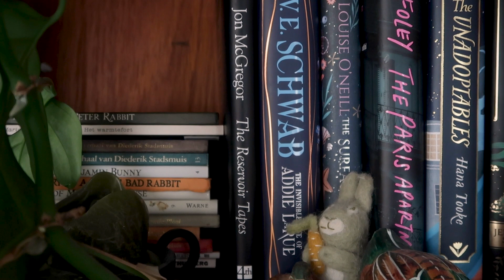a slow day at my desk, painting away 🍂 // studio vlog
a studio vlog on a stormy day, spending it at my desk painting the afternoon away. 🌿